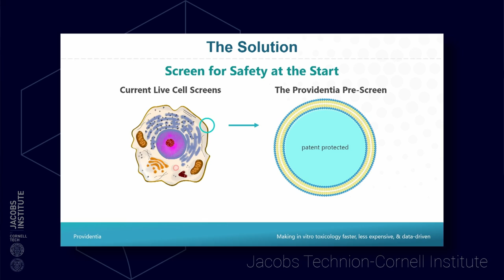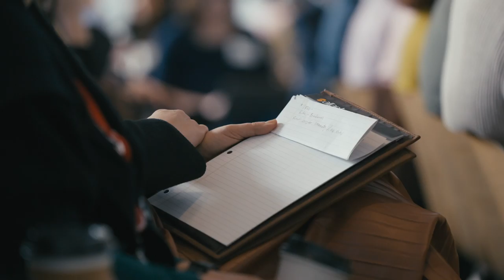Runway Health Tech Demo Day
Runway Health Tech Demo Day featured health tech-focused Runway Startups from the Jacobs Technion-Cornell Institute and Cornell Tech. This program was made possible with support from The Carson Family Charitable Trust.

PRESENTING COMPANIES
Truffle Health: Medical bills are confusing, We simplify them.
Providentia Technologies: Accelerating drug development and creating safer drugs.
MyLÚA Health: Maternal care platform that supports providers and birthing people through pregnancy and postpartum.
Sharper Sense: Wearable neurotechnology that enhances vision, hearing, and touch.
Mission-Driven Tech: Transforming cervical cancer care.
Abstractive Health: Abstractive Health uses NLP and machine learning to summarize clinical notes and improve healthcare.
Neuralenz
Hairdays: Democratizing access to hair and scalp health.